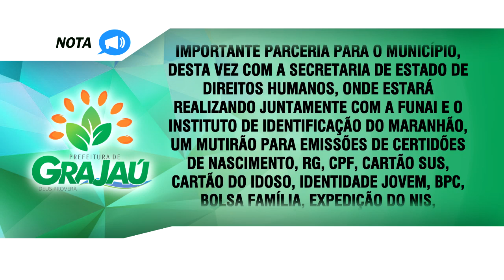Prefeitura de Grajaú informa que firmou parceria com a Secretaria de Estado dos Direitos Humanos do